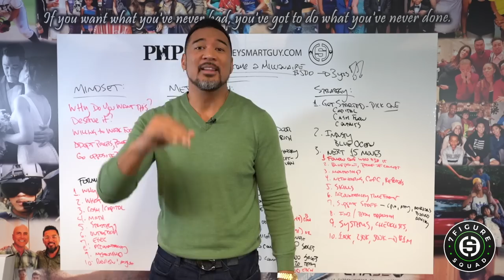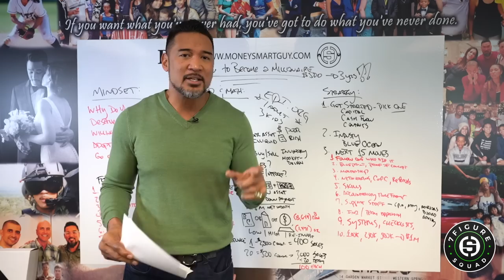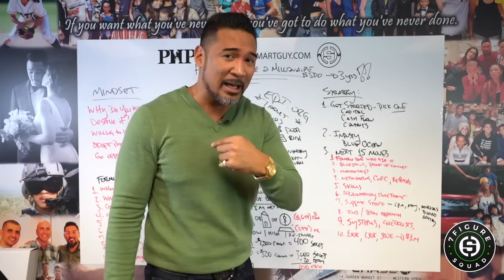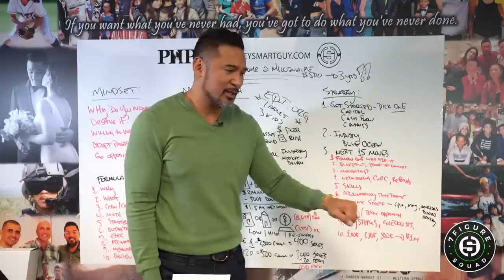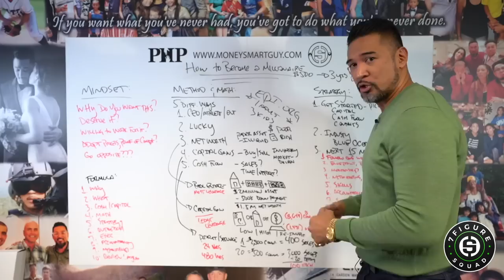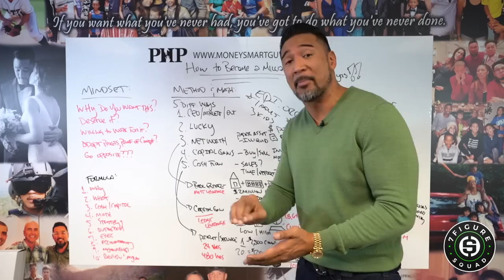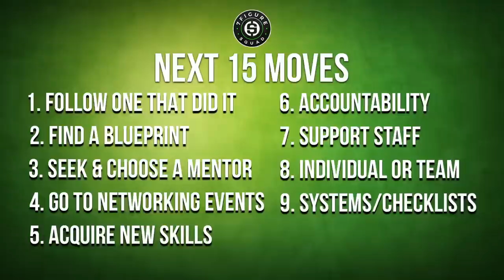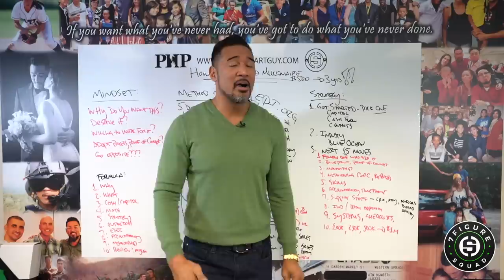How to Become a Millionaire with Less than $500 in 3 Years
Coming out of the Marines as a single dad w/ custody my kids, I was introduced to entrepreneurship. After looking at many different paths of building and owning your own business, I observed many strategies along the way.

Please drop your thoughts and comments below as we journey towards 10,000 subs! We look FWD to our first GIVEAWAY of custom Jordans with your logo, business or brand!